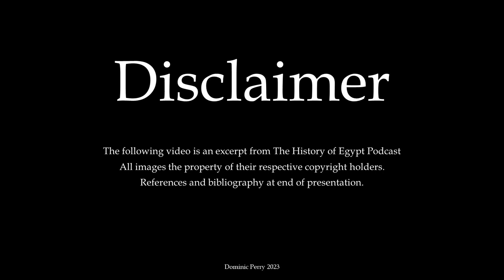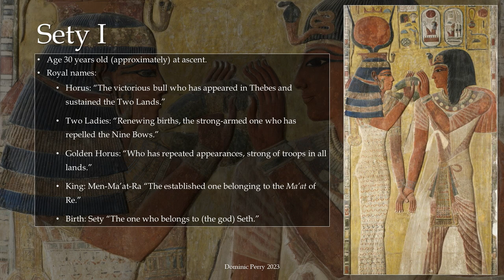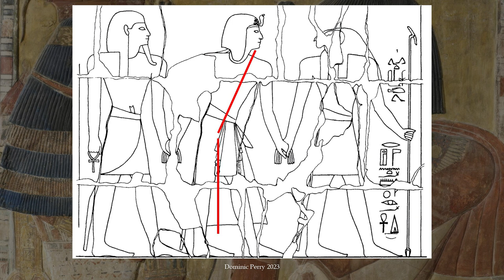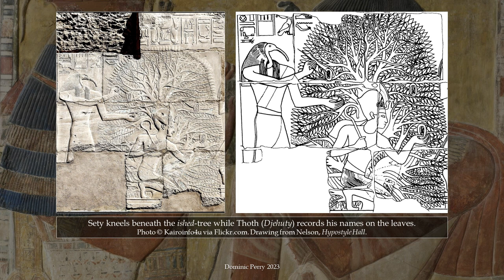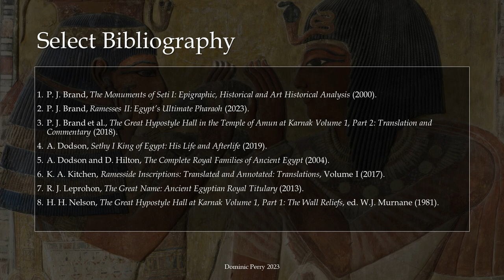A Pharaoh's Coronation Sety I King of Egypt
In 1303 BCE, a new King took power in Egypt. His name was Sety (Men-Ma'at-Ra) and his reign is remarkably well-documented. In fact, some of our best depictions of CORONATION practices come from his reign...

This content is an excerpt from The History of Egypt Podcast, episode 179 "Sety's Renaissance."